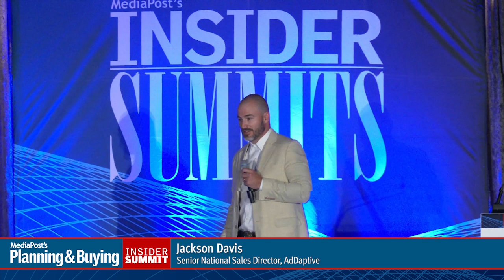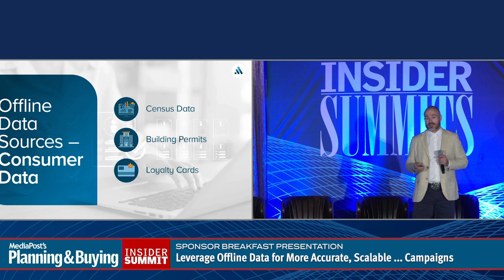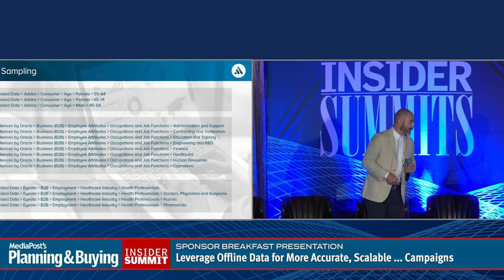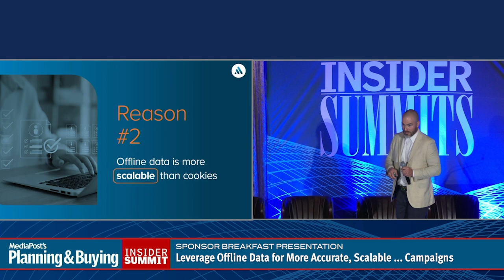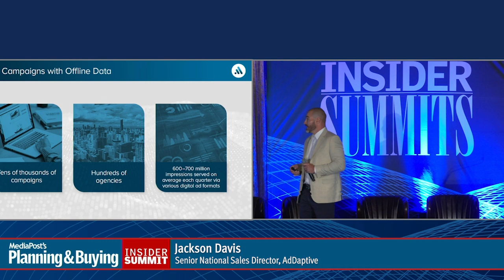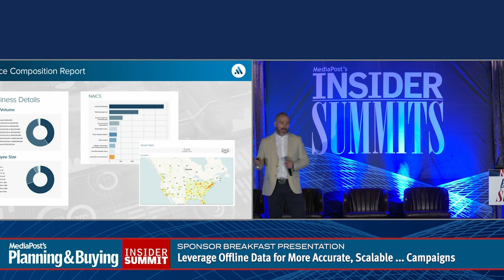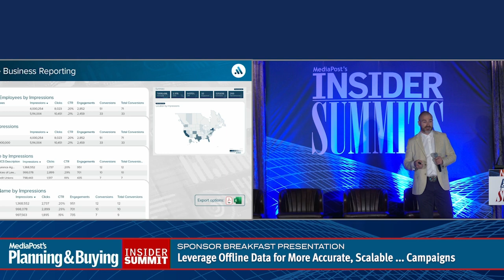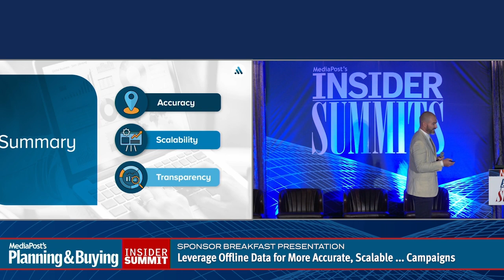Sponsor Presentation – Leverage Offline Data For More Accurate, Scalable, and Transparent Campaigns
When offline, real-world data sources are paired with powerful technology and effective strategies, digital advertising campaigns can achieve accuracy, scale, and transparency. Whether your audiences are businesses or consumers, and whether you prefer a managed service or self-service, finding a tech partner who can map validated offline data to unique online identifiers at scale with superior accuracy and analytics can boost your targeting capabilities and bring your marketing and sales efforts exponential success.

PRESENTER
Jackson Davis, Senior National Sales Director, AdDaptive
Jackson Davis joined AdDaptive back in 2015 and worked his way up to his current role as Senior National Sales Director. He is a dynamic martech sales professional - particularly in the digital space - offering 10+ years of experience leading teams and key growth initiatives driving revenue and customer retention. He is known as a leader in delivering innovative, reliable, cost-effective, and integrated advertising solutions that improve brand awareness and ROI across both B2B and B2C channels. When he's not working, he loves spending time with his family and offshore fishing any chance he gets.